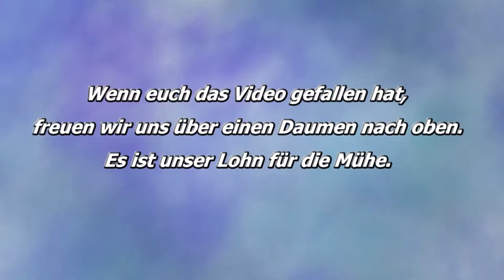2021 01 14 JHV RU 2020 Oberbrombach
JHV RU 2020 Oberbrombach...Eine Art Notveranstaltung unter strengen Coronaauflagen...deshalb auch kein Rahmenprogramm...